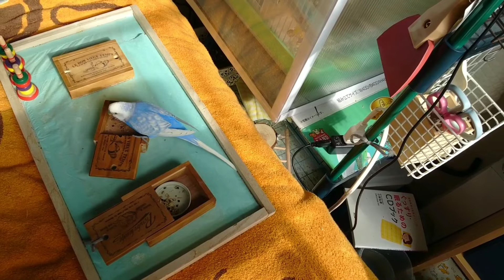ラブちゃんのつぶやき【ファンヒーターのチャイムに驚き「あービックリした💦」と答えた🐦】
編集125
今日の午後、ファンヒーターの延長チャイムに驚き「あ～ビックリした💧」と答えたらぶちゃんが凄く可愛かった💞でもおかしくて吹き出して笑っちゃっいました😅